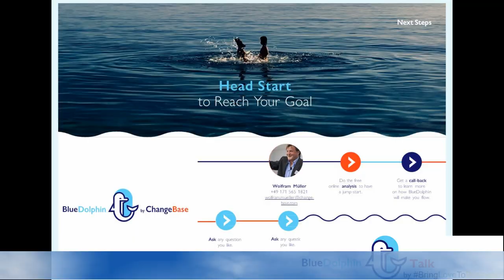BlueDolphin Talk 03-03: TOC in short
Do you want to know the most effective point to work with more flow?

In this video Vincent van der Lubbe explains how it is fun to find constraints and to work with them.

If you want to double your output with minimal effort, or if you want to get +2GB of valuable data, articles, books, tools Wolfram Müller, founder of BlueDolphin powered by ChangeBase talks about at the end of the interview, please go

BringLoveToBusiness with TheoryOfConstraints (TOC) and SelfOrganization.